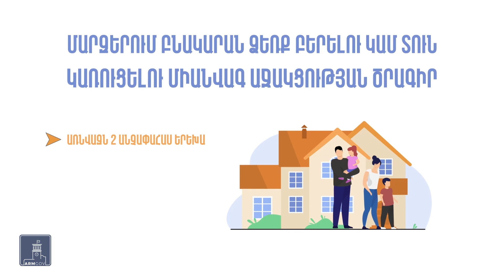Եվս 200 մլն դրամ երեխա ունեցող ընտանիքների հիպոթեքի ծախսը կրճատելու համար